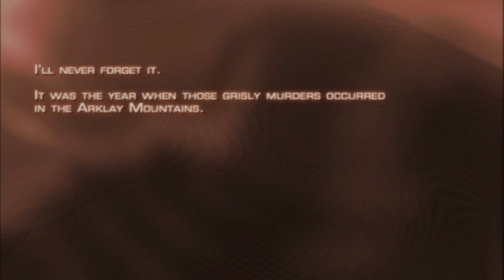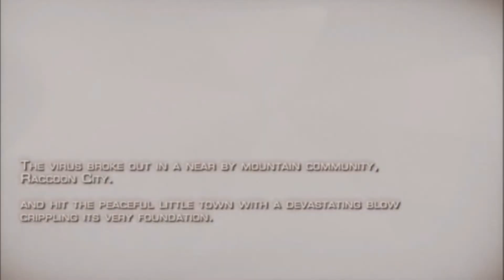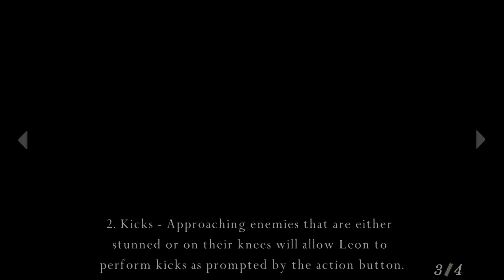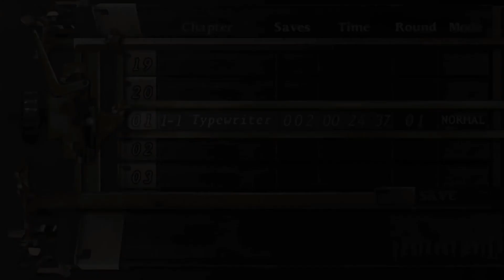Resident Evil 4 Lets Play Part 1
Something new i thought of doing is Lets plays ive been wanting to play Resident Evil 4 for a while now its one of my favourite games.
If you have any ideas for future Lets plays leave them in the comments down below thanks again as always.

Wanna get more involved click on the links above and join the community!